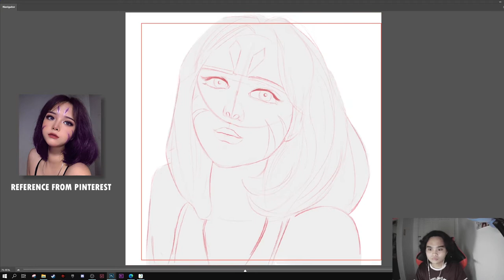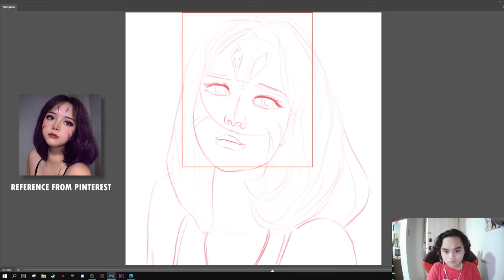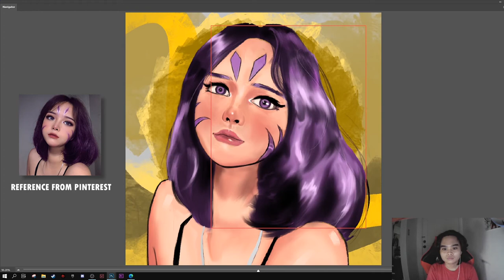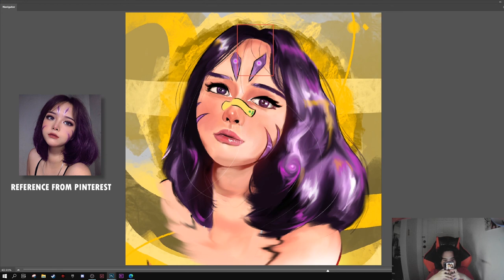DIGITAL POTRAIT TIMELAPSE 2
Problem Solving
Hmph.
Background Music: K/DA - POP/STARS (ft. Madison Beer, (G)I-DLE, Jaira Burns) | League of Legends